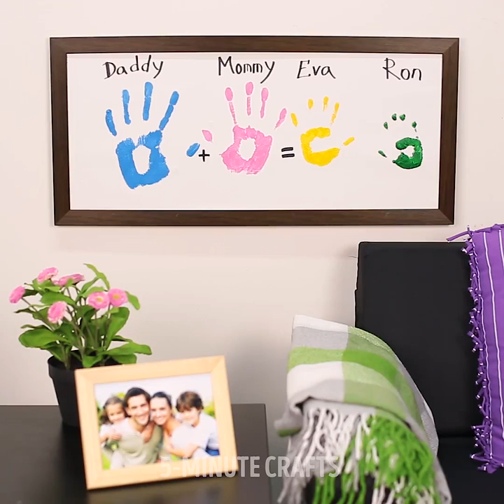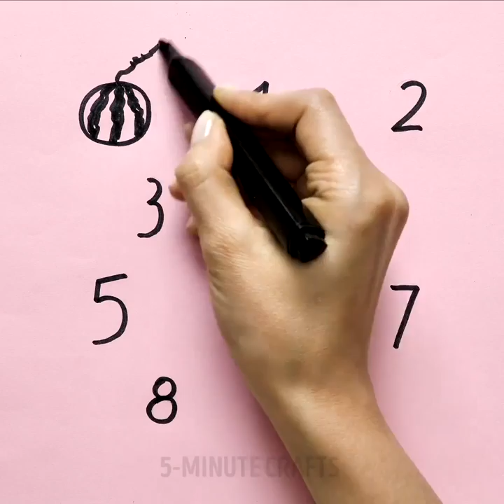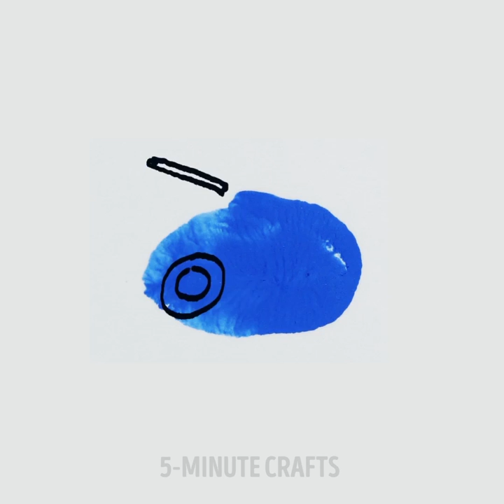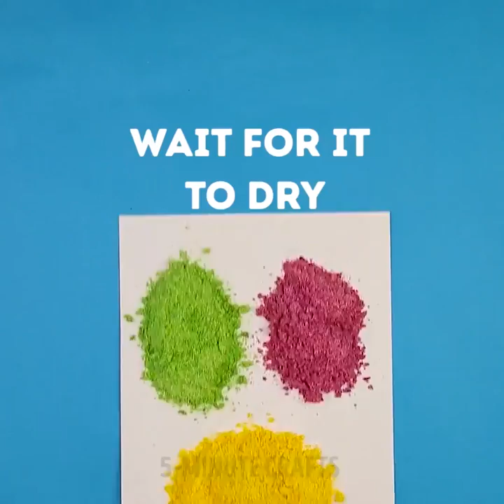14 DRAWING AND PAINTING HACKS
DRAWING AND PAINTING FOR LITTLE ARTISTS

Many people love drawing, and I do too. Do you? If the answer was yes, this video is made for you! Here you can find a lot of insanely cool painting tips and tricks that turn painting into something incredible! These activities are fine for any age, so get your friends or family and let's start our incredible art marathon! There are many cool tricks for toddlers in this video. Painting is especially beneficial for little kids, because it helps to develop fine motor skills and imagination.

Painting with brushes is too boring. Who needs brushes if you can paint with...soap bubbles! All you need is to mix some paint with dishwashing  soap and then just blow out the bubbles on a sheet of paper. As simple as 1-2-3! Later, you can turn the colorful spots in whatever you like. We turned them into a flock of colorful balloons. So romantic!

In case you decided to paint without brushes, your hands are a perfect instrument! There's a lot of fingerpainting ideas we prepared for you in this video. Just use your imagination and decide what to turn your fingerprint into. A couple of sheep, a helicopter, a train, an airplane, a tank, a bee, a ladybug, a fish, a cat, a pig, a dog, a mouse, a bird, an alien, a lot of funny faces – here's what we came up with. What are you ideas?

There's one more bright experimen for toddlers - take a large flat dish of milk, add some drops of different food colors and stir it with Q-tip soaked in dishwashing soap. Enjoy your handmade amazing firework of colorful swirls!

You can make a cool poster by stamping your hands against a piece of white paper or canvas. Apart from being an amazing family activity, it can also be a cool design object for your family.

TIMESTAMPS:

01:32 – Soap trick
03:38 – Drawing animals and learning numbers
09:03 – Coffee painting
11:13 – Sand painting